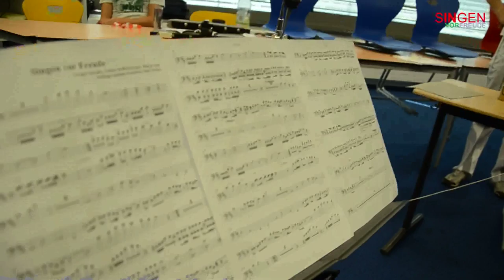Eine Filmmusik für den Hegau für SingenvorFreude vom Hegau Gymnasium